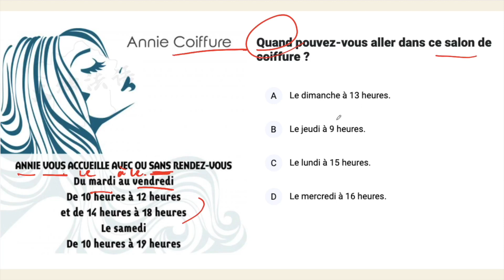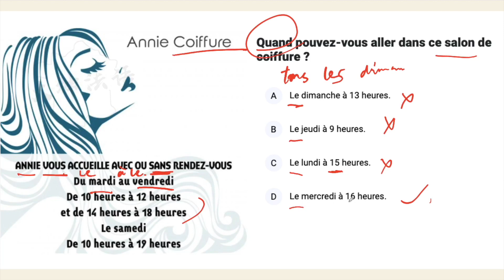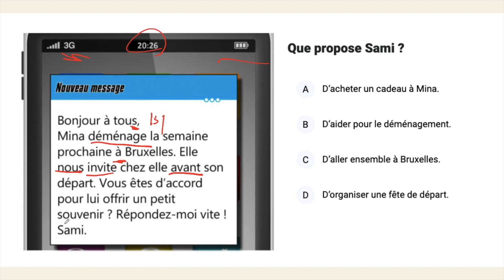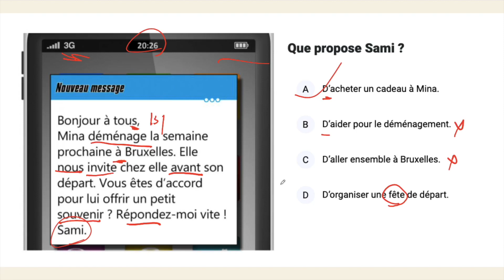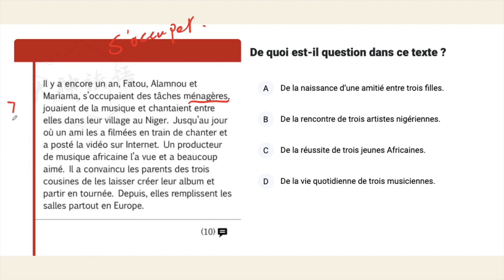08-TCF真题讲解-阅读理解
此本系列为TCF考试真题讲解，从听力，到阅读，再到语法全方位突破法语TCF考试.另有零基础直达B1课程和TCF考试冲刺直播课。